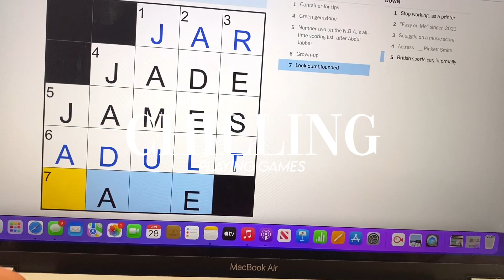SUMMER MORNING ROUTINE 2022 | 7 am productive morning routine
this is my 7 am summer morning routine! while every morning looks different, this is an example of what my productive morning routine looks like. enjoy the video!

ty so much for watching! for a chance to get a shoutout, share this video with one or more of your friends, and let me know that you’ve done that in the comments. if you enjoyed the  vid, make sure to like, subscribe, and turn on the bell notifs! it really helps me out.

✰ FAQ ✰
name? hope
age? 14
grade? 9th
uploading schedule? mondays and fridays at 1 pm central

-hope hayley